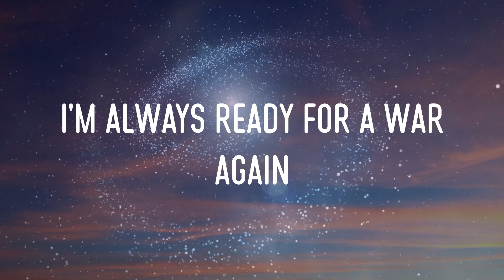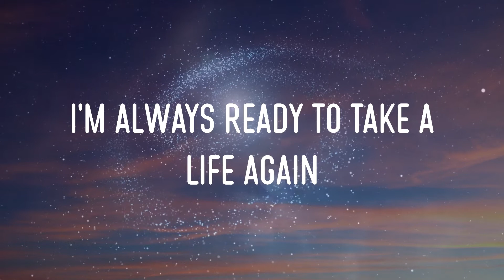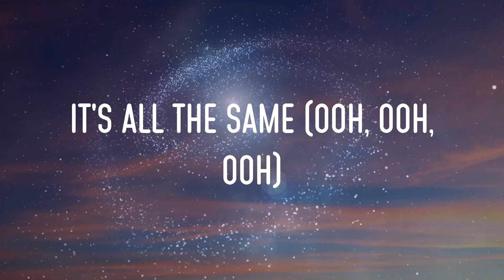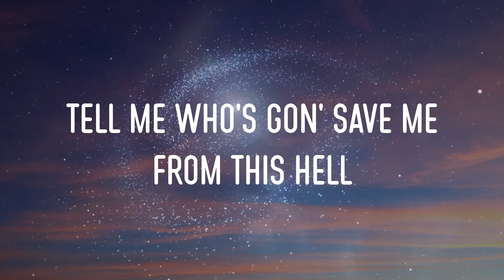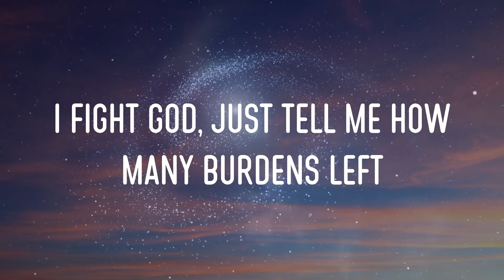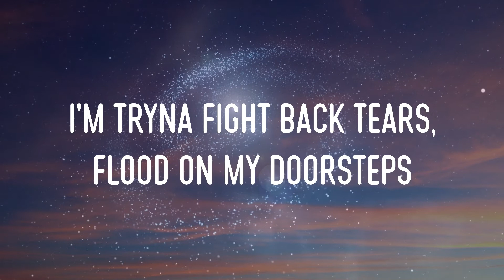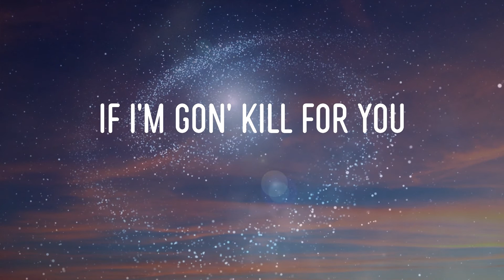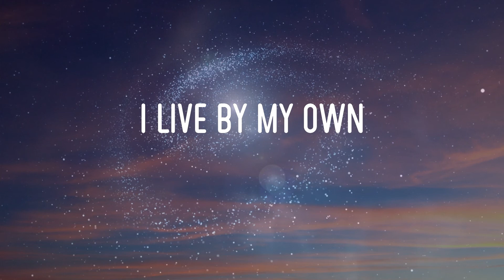The Weeknd - Pray For Me (With Kendrick Lamar) Lyrics | I Live By My Own Law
the weeknd - pray for me (with kendrick lamar) lyrics,i live by my own law, hey, hey, who gon' pray for me? #14